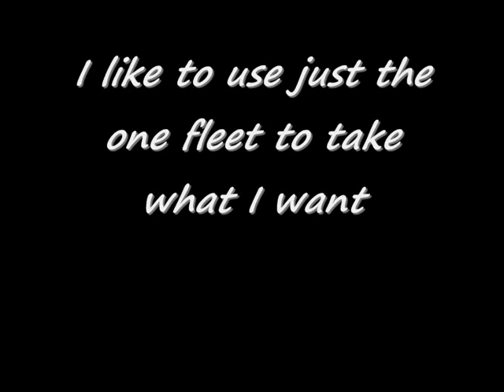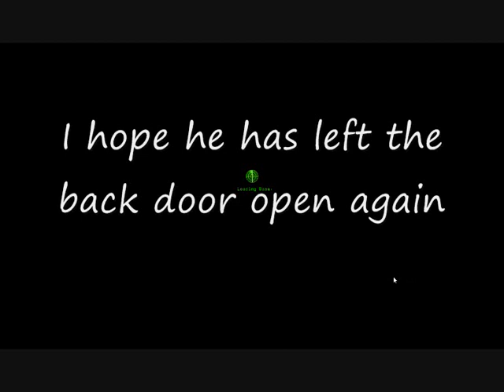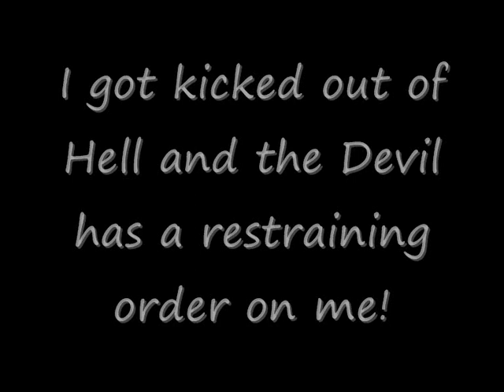DragonsBlood LVL 30 base 2nd attack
well he didn't leave the back door open for me this time, but it wasn't all that much trouble to barge my way through the front door for another 28 mil haha